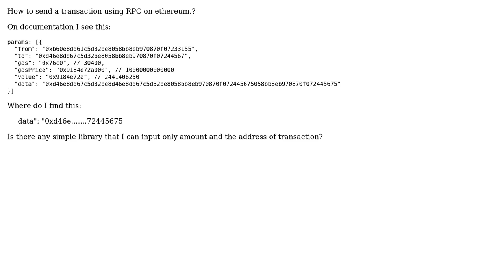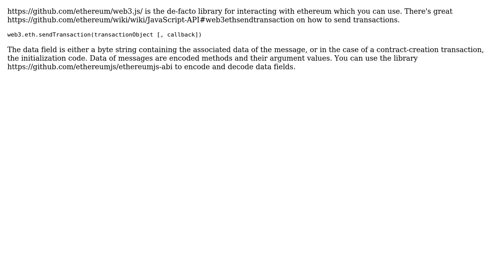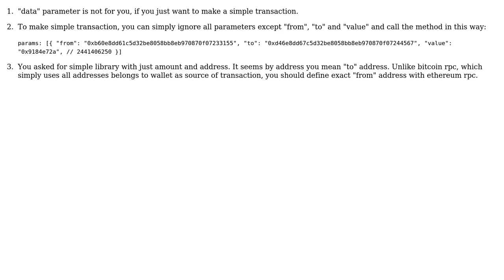ethereum rpc , send transaction (3 Solutions!!)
ethereum rpc , send transaction

With thanks & praise to God, and with thanks to the many people who have made this project possible! | Content (except music & images) licensed under CC BY-SA | Music | Images & others | With thanks to user Miguel Mota user Mark James user I. Helmot user brickpop and the Stack Exchange Network Trademarks are property of their respective owners. You are responsible for your own actions.